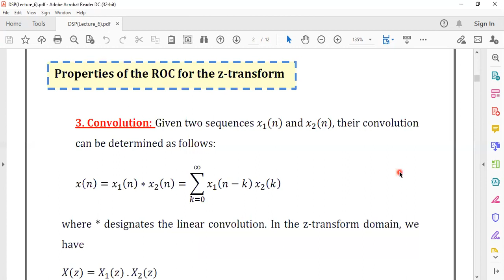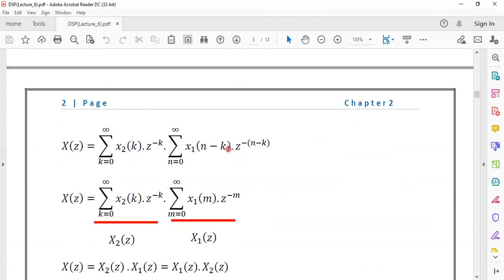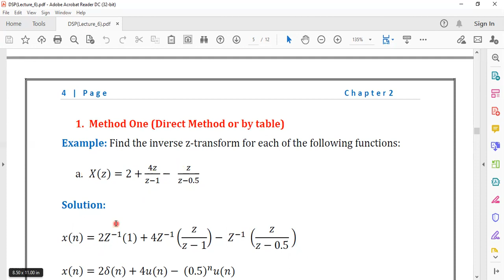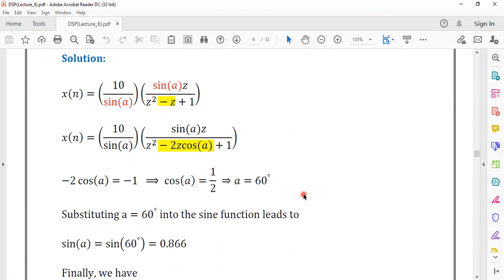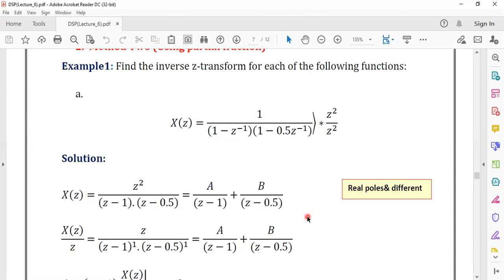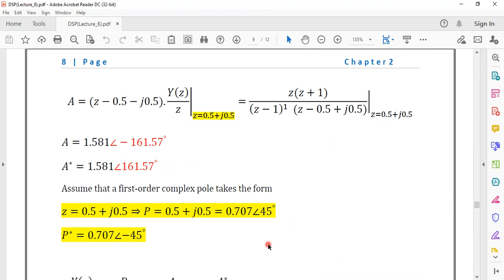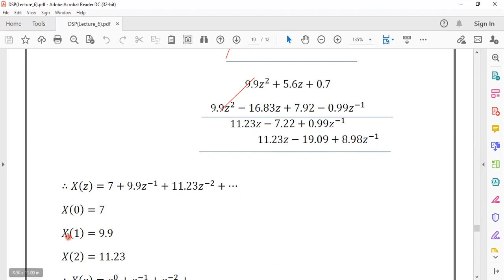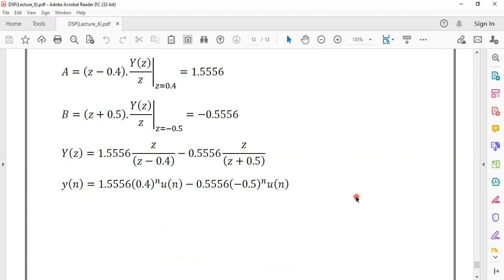مادة DSP الكورس الثاني المحاظرة السادسة المرحلة الثالثة هندسة الكهرباء ست هدى اسماعيل